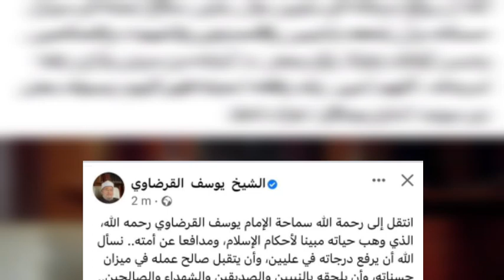عاجل الداعية الاسلامي يوسف القرضاوي في ذمة الله عن عمر 96 سنة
إنتقل إلى رحمة الله، الداعية الإسلامي، المصري يوسف القرضاوي، عن عمر ناهز 96 سنة.

وأعلن خبر الوفاة، صبيحة اليوم الإثنين، على الحساب الرسمي وكالة اخبار مصرية .

وجاء فيه : "انتقل إلى رحمة الله الإمام يوسف القرضاوي رحمه الله، الذي وهب حياته مبينا لأحكام الإسلام، ومدافعا عن أمته".

"مضيفا :" نسأل الله أن يرفع درجاته ، وأن يتقبل صالح عمله في ميزان حسناته، وأن يلحقه بالشهداء والصالحين .